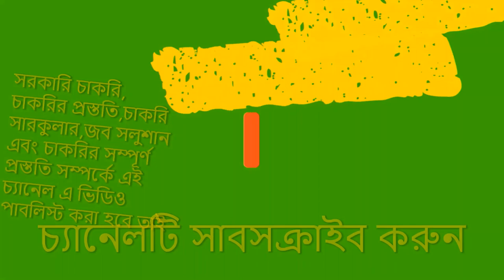Learning and Earning Viva Exam 2020 info -লার্নিং এন্ড আর্নিংভাইভা পরীক্ষার সমস্ত তথ্য - ২০২০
Learning and Earning Viva Exam 2020#LEDP-2020#learning and earning project 2029#লার্নিং এন্ড আর্নিংভাইভা লার্নিং এন্ড আর্নিংভাইভা পরীক্ষার সমস্ত তথ্য#